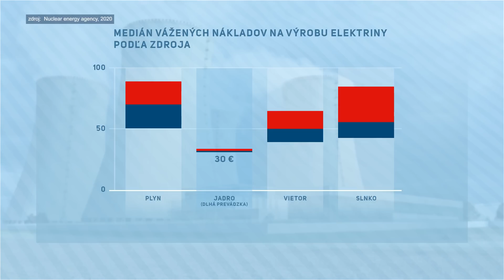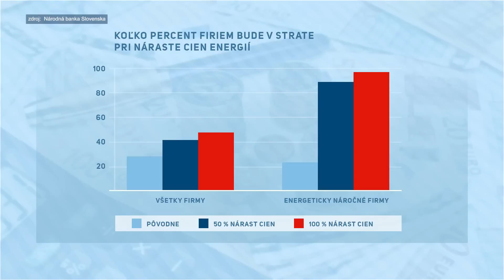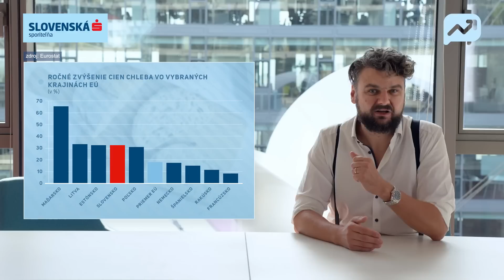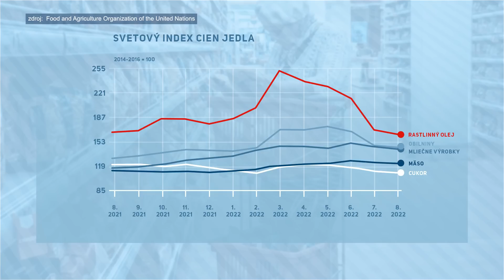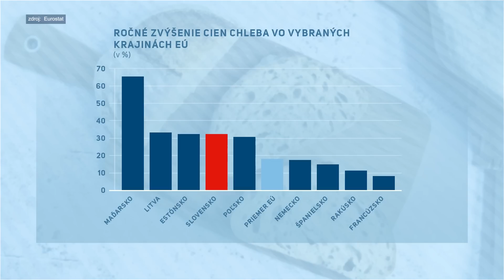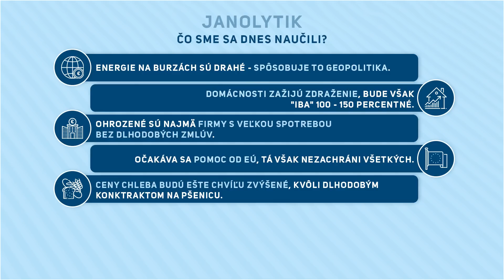Janolytik: Za chlieb platíme o 32 % viac ako minulý rok. Prečo je slovenský chlieb drahší? (3.diel)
📣  Za chlieb platíme o 32 % viac ako minulý rok. Prečo je slovenský chlieb drahší?

Pozrite si nový diel relácie s Jánom Gorduličom v spolupráci so Slovenskou sporiteľňou. Zatiaľ čo elektrina zdražela za posledné mesiace 4-násobne, obyčajný chlieb si oproti minulému roku kúpime na Slovensku až o tretinu drahšie. Je to dokonca o 18 % viac, než priemer Európskej únie. Prečo je to tak?